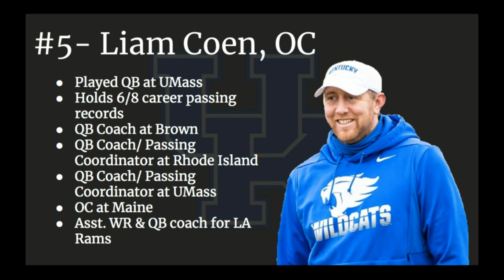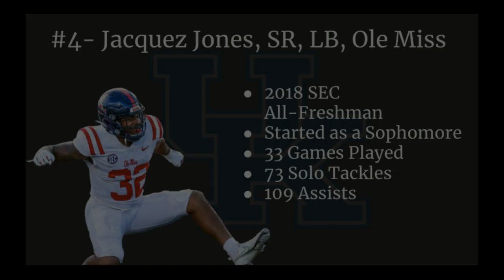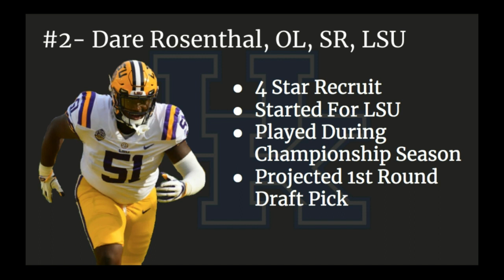Top 5 Transfers for KENTUCKY!! || Who Is Number 1???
Today we go through the 5 most important transfer portal pick-ups for KENTUCKY!